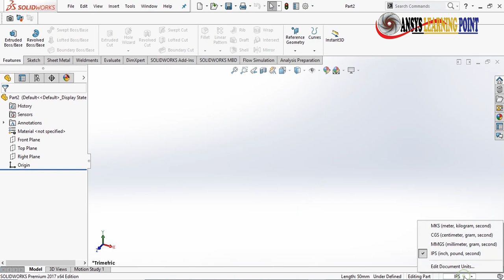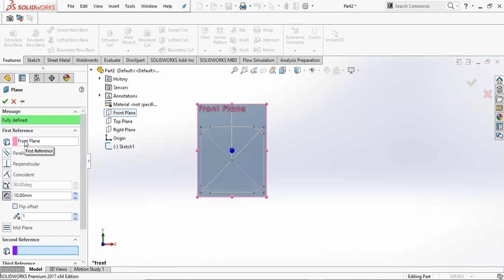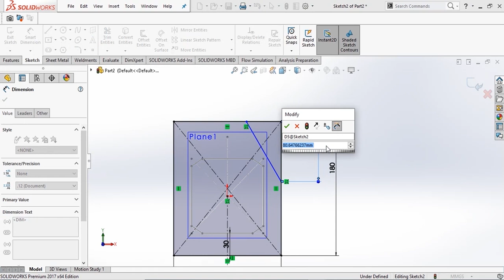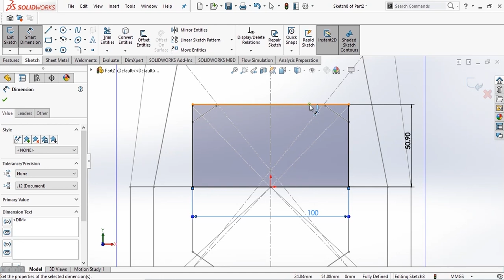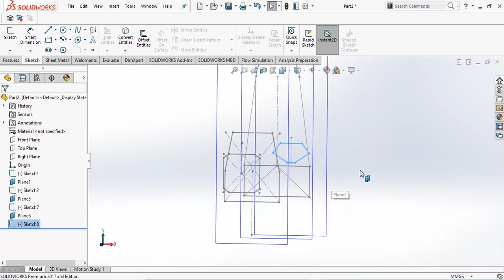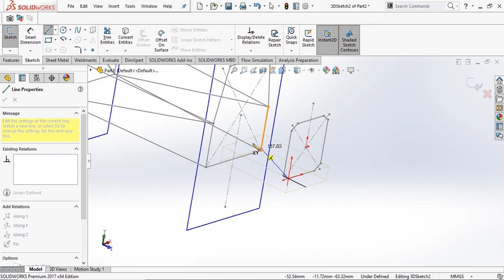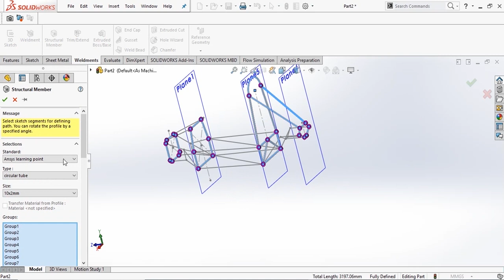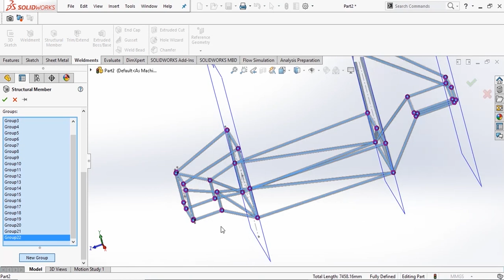SOLIDWORKS - Formula 1 Chassis Design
Here, in this tutorial we have design chassis by simple sketching and weldment tool.